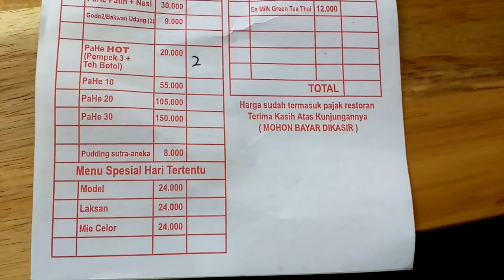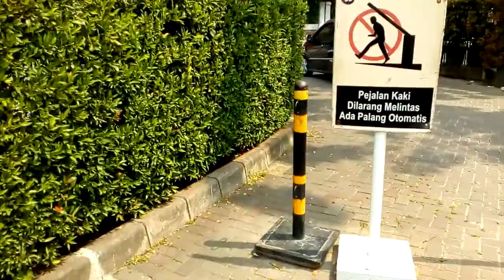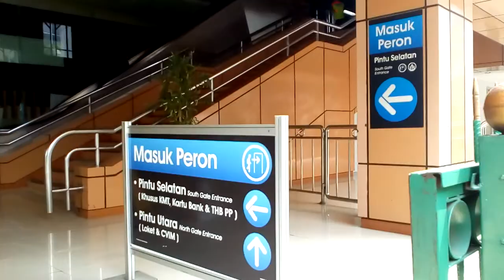Pempek Megaria : Rute Jalan Kaki dari Stasiun KRL Terdekat Cikini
(aktifkan Caption / Subtitle (menu titik tiga pojok kanan layar) untuk memunculkan narasi di video)

Alternatif low budget dibanding naik ojek online, bus, bajaj, dll.

- keluar stasiun pintu selatan
- lurus di trotoar
- menyeberang ke universitas bung karno
- kanan dan lurus di trotoar sampai bioskop metropole megaria di kiri
- masuk dan lurus ke foodcourt
- pempek megaria paling ujung